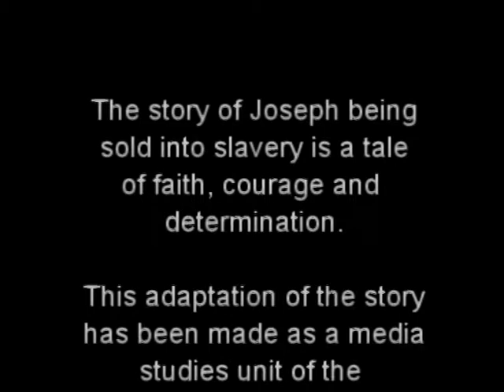Joseph Trailer - Prep class of 2008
The Shepherds Prep class has undertaken filming the story of Joseph from Genesis 37.  This has been a huge task and this trailer shows a little glimpse of the work that has been involved.  The whole class has done an exceptional job of saying their lines, expressing some complex emotions and being very patient.  The DVD sales are only for families and friends through the school, not online.

Opening music from "The Passion" soundtrack.